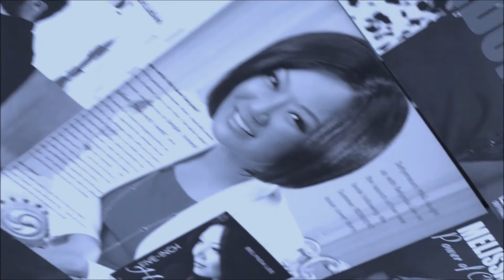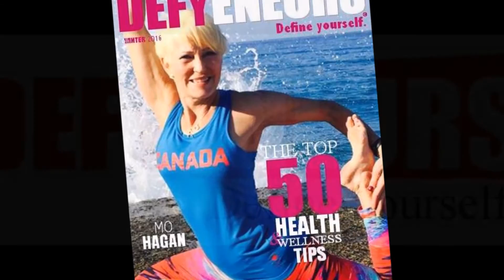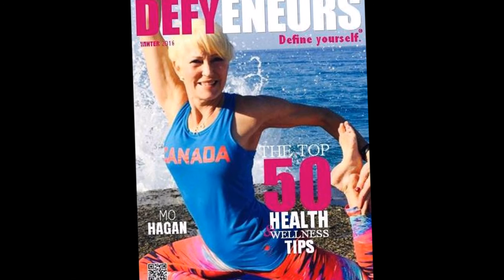Defyeneurs Tosca Reno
Check out the live interview with Defyeneurs Publisher Gerry Visca and Tosca Reno in the Top 50 Health & Wellness Tips Issue